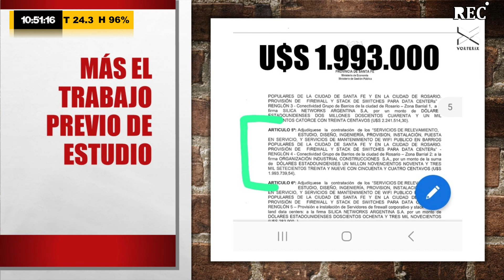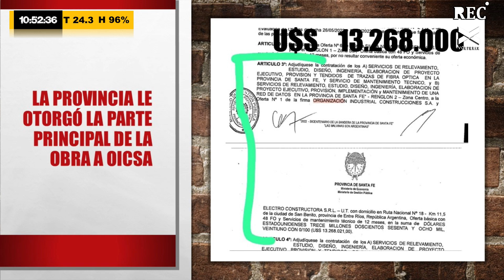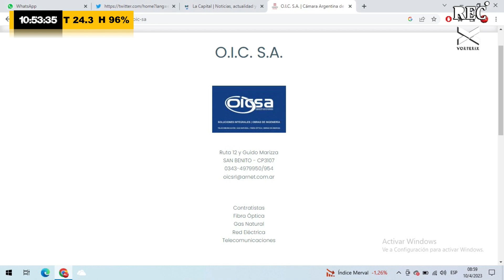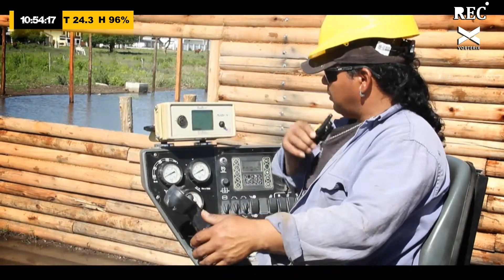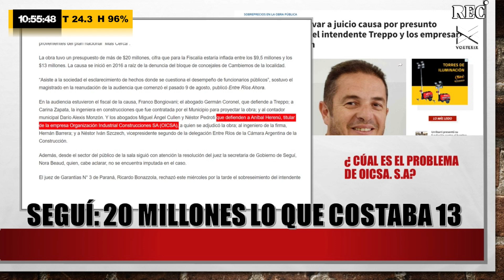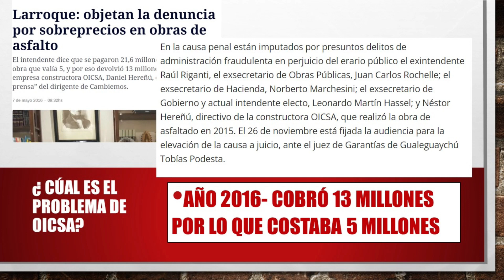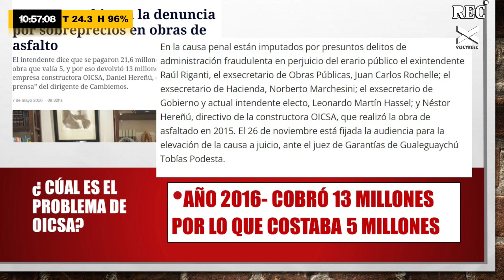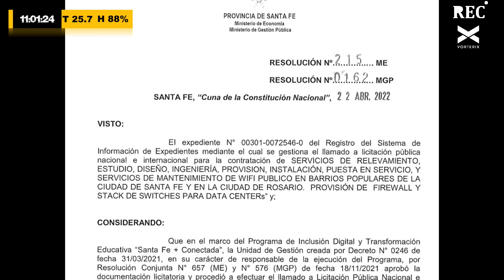Conectividad y corrupción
En REC te contamos el oscuro entramado detrás de la ley de conectividad lanzada por Omar Perotti. La provincia decidió entregarle la obra y los millones de dólares a una empresa que se encuentra denunciada por corrupción y sobreprecio.